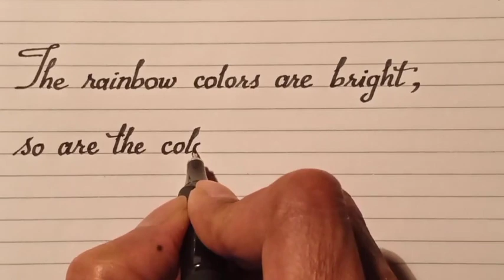Motivational line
Motivational line. Self composed.